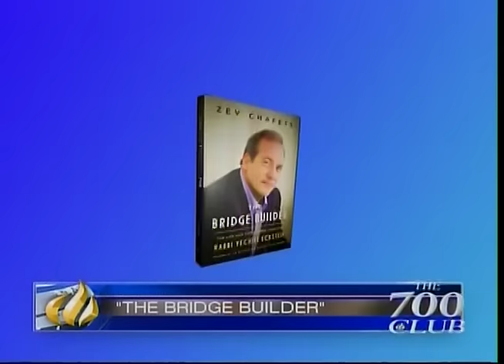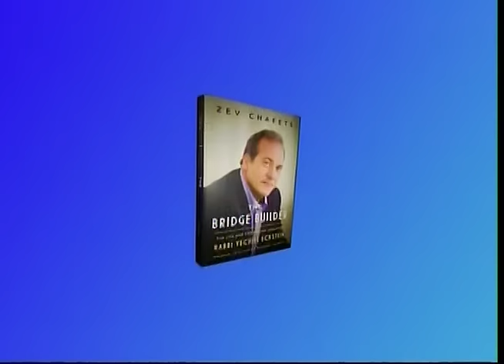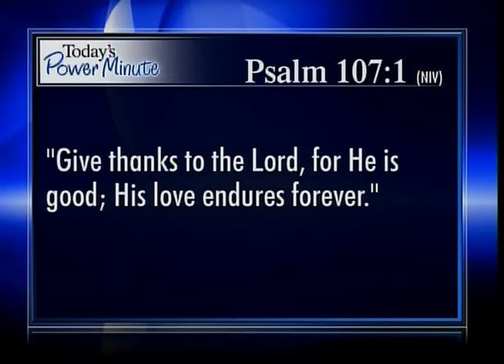700 Club with IFCJ.org Founder Rabbi Yechiel Eckstein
Rabbi Yechiel Eckstein, founder of IFCJ.org, sits down with Pat Robertson on the 700 Club to talk about his biography, The Bridge Builder.